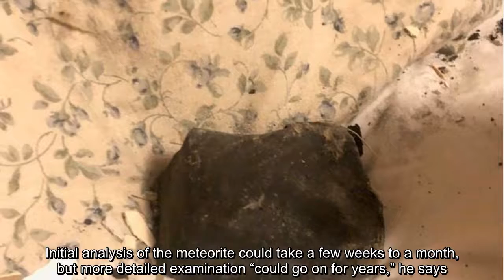Meteorite found in B.C. could shed light on solar system’s origin says physicist